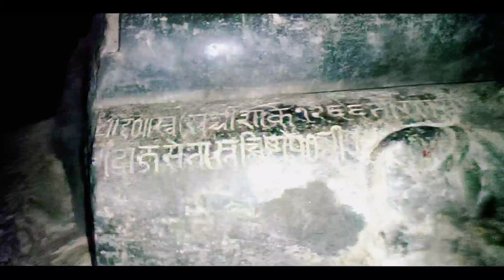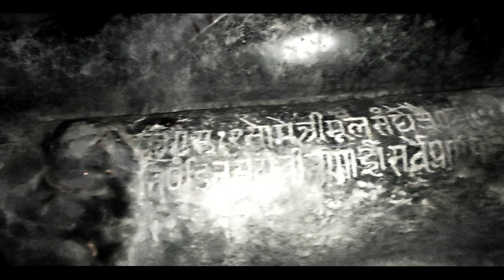TRINGALWADI FORT | दहाव्या शतकातील अद्भुतलेणी ⛳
TRINGALWADI FORT | दहाव्या शतकातील अद्भुतलेणी आणि निसर्गसौंदर्याने समृद्ध गड Tringalwadi Fort Trek - Maharashtra Forts

नमस्कार मित्रांनो मी ज्ञानेश्वर रेरे तुमच्या सर्वांचे स्वागत आहे आपल्या यूट्यूब चैनल वर तर मित्रांनो आपल्या चैनल वर तुम्हाला नवीन नवीन व्लोग किंवा कॉमेडी विडिओ बघायला मिळतील तर चैनल नक्की  सबस्क्राईब करा धन्यवाद आभारी आहे🙏🏼
तर मित्रांनो मी एका छोट्याशा गावातून व्लॉग बनवतो माझ्या गाव वाळविहीर नाशिक जिल्ह्यातील इगतपुरी तालुक्यात छोटसं गाव वाळविहीर तर मला नक्की विश्वास आहे तुम्ही मला सपोर्ट करतील धन्यवाद

middle class Vlogger

velleg life Delly vlogs

tank's for watching